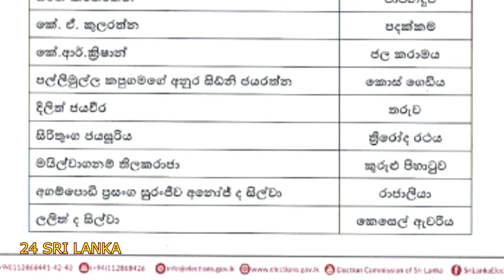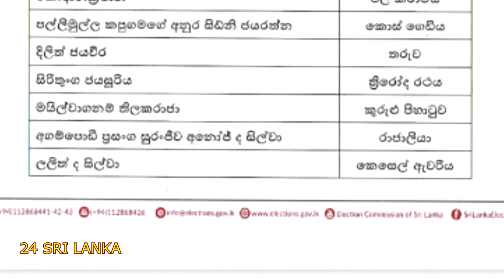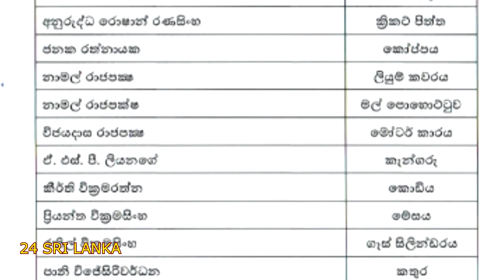ජනපතිවරණයේ ඡන්ද ලකුණු නිකුත් වෙයි. Vote Symbols announced.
මෙවර ජනාධිපතිවරණය සඳහා ඉදිරිපත් වී සිටින අපේක්ෂකයින් සඳහා අදාල ඡන්ද ලකුණු මැතිවරණ කොමිෂන් සභාව විසින් නිකුත් කර තිබෙනවා. Election commission has announced the vote symbols for the candidates  who are contesting for the upcoming presidential election.